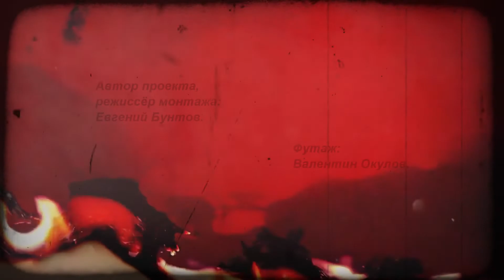«О ВОЙНЕ ПОГОВОРИМ...» поэтический проект в память 22 июня. Барнаул/Сергей Пантелеев/Дм. Полторацкий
Культурный центр «Солдаты России» (Екатеринбург) в память 80-летия начала Великой Отечественной войны реализует Международный поэтический проект «О войне поговорим...».
Сергей Пантелеев, ветеран афганской войны из Барнаула, читает стих своего земляка Дмитрия Полторацкого «Сибиряки».
Стихи на тему Великой Отечественной войны, как авторские, так и любые другие, читают простые русскоязычные граждане, живущие не только в России, но и по всему миру и считающие военную историю России частью своей личной судьбы. Участники проекта снимают стихи на видео личных смартфонов, фото- и видеокамер, высылая в адрес КЦ «Солдаты России» , где уже производится окончательное оформление в проект.
ВНИМАНИЕ! Сбор ваших видео со стихами на тему ВОВ продолжается до 1 октября 2021 года. Качество видео не ниже 720 dpi. Место проживания, возраст чтеца и авторство стихов значения не имеет.
Автор проекта, режиссёр монтажа, музыкальный редактор, логотип - Евгений Бунтов.
Футаж - Валентин Окулов.
Музыкальное оформление - Культурный центр «Солдаты России».
Медиаподдержка проекта - ТК «СОЮЗ».

© Культурный центр «Солдаты России», Екатеринбург, 2021.